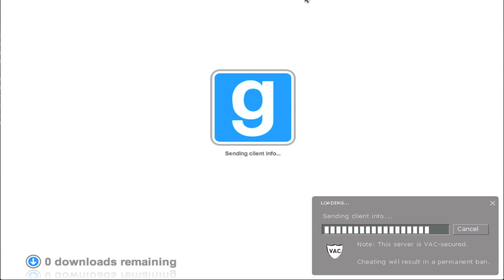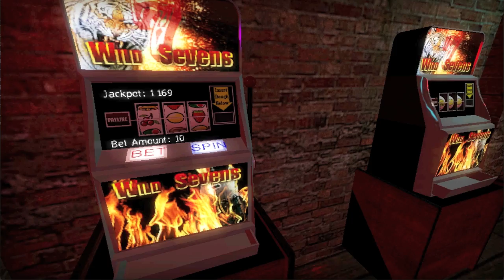Garry's Mod: Elevator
Some Br0z play an award-worthy mod for Garry's Mod.